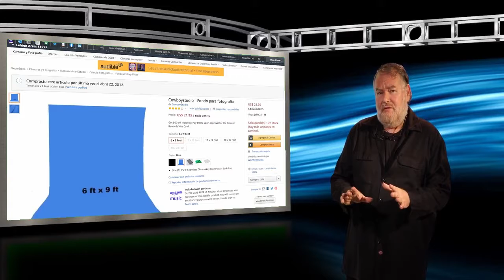ChromaKeyEnPandemia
Producto audiovisual realizado exclusivamente con fines didácticos. Se agradece a todas las contribuciones y préstamos a quienes mencionamos, primero su url y luego su razón de existir. Gracias a todos por su invalorable contribución a estudiantes de un país en plena crisis, además de la pandemia global. Dios y la Virgen nos protejan, y desde Caracas, Venezuela un abrazo fuerte y apreta’o.
Rodaje de La planta Insolente en Falcón, mayo/ junio 2013 (Julio García Dolande)

...y otros que me inspiraron y me educaron. Gracias.